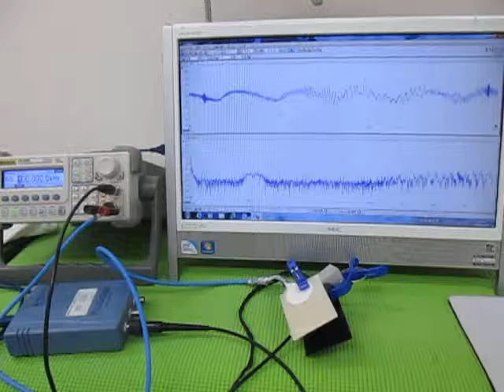超音波の発振制御実験 （超音波システム研究所 ultrasonic-labo）